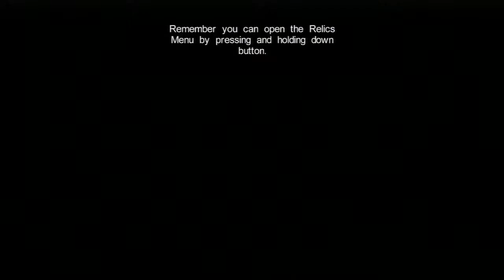Castlevania: Lords of Shadow 2 pt. 7 "Zobeck's Hood"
Quick disclamer: This playthrough was originally uploaded for a friend and is a raw playthrough which INCLUDES DEATHS so if you dont want to watch me fail this might not be for you.

Join me as I roll through Zobeck's hood, as fate would have it the police is not ok with how I do things, are they bout that life?